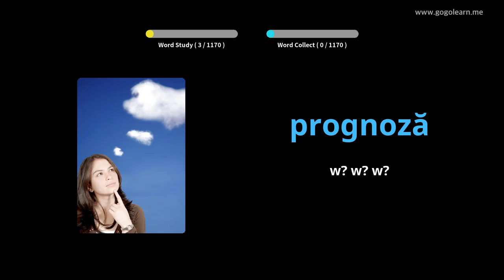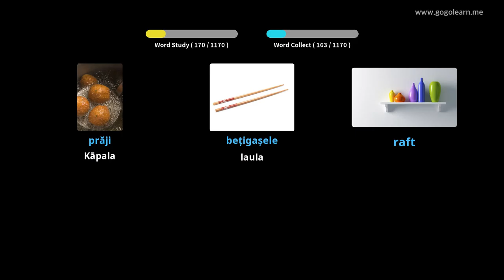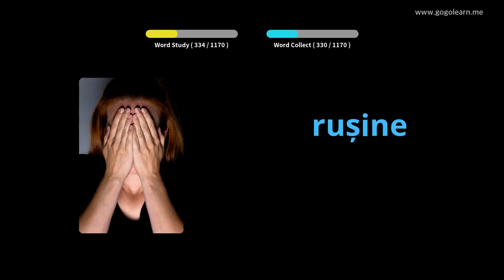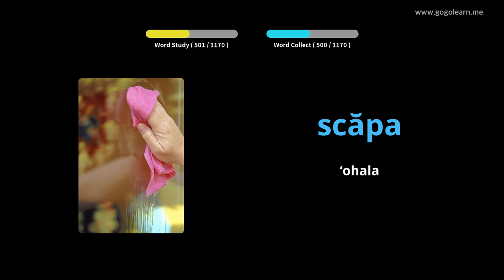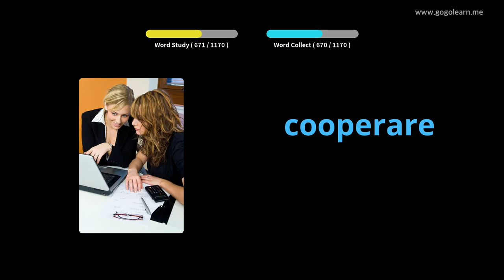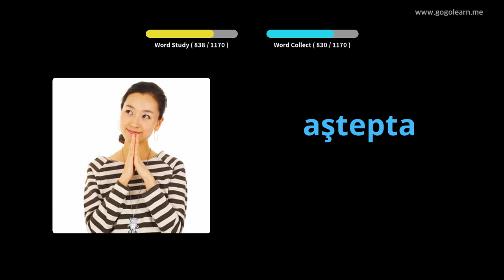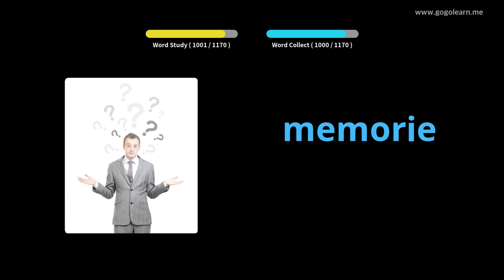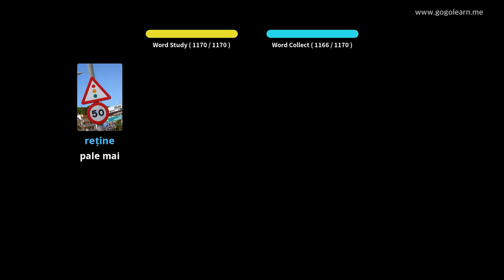Haumia haumāna haole | Golearn